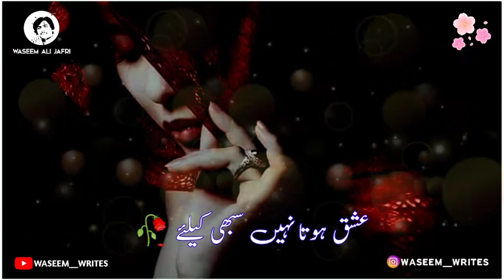Whatsapp new status Nazakat Ali Ishq_Hota_Nahi_Sabhi_ke_Liye upload by waseem writes